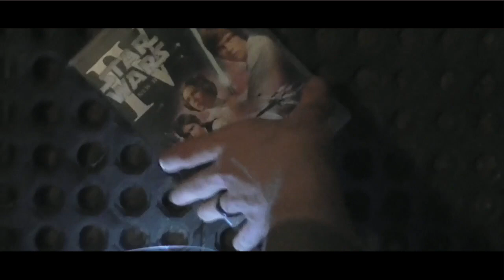Alien: Covenant (2017) Commentary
Jackson boards a derelict transport ship to find his Alien: Covenant blu-ray.

Produced by Jack Anthony Ewins